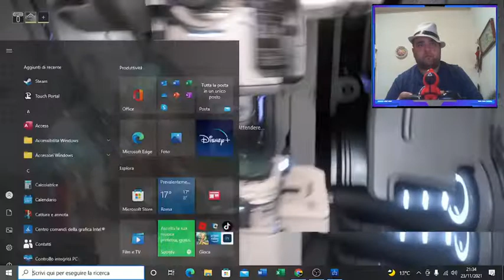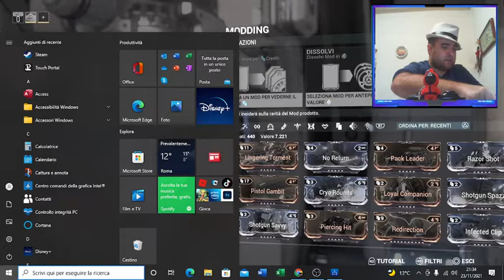🕹🕹🕹Warframe ps4 Gameplay ita Equip Synthesis Scanners In your Gear seconda parte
Ciao miei warrior oggi cerchiamo di completare questa missione, vi auguro una buona visione e buon divertimento a presto 😎😎😎😎👍👍👍

■ S O S T I E N I ■ I L ■ C A N A L E ■
2) metti un "mi piace" al video!
4) Condividi il video nei social!
5) Commenta con le tue opinioni, richieste e consigli!

■ Warriors Collections ■
Ciao warriors volete diventare super warriors?! Compratevi le mie magliette e gadget, taggatemi su instagram così da inservirvi nelle miei stories. Cosa aspetti?! Diventa super warriors, l'epicità ti aspetta